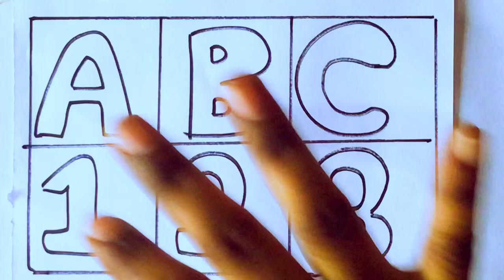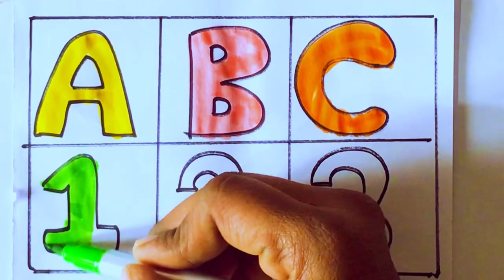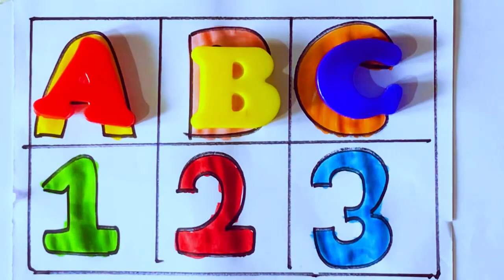Learning the Alphabets || Colouring for Lettrs with Toys || Easy to learn the Alphabets for Kids ABC